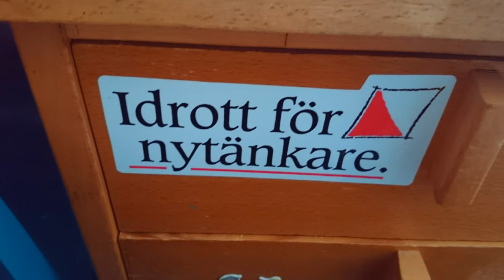Samtidigt i Skåne! (29/4)